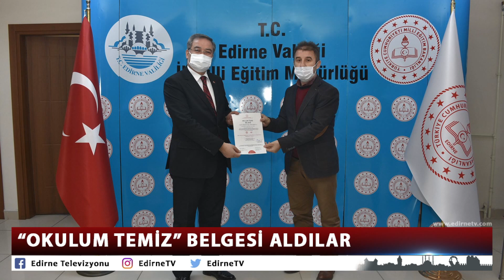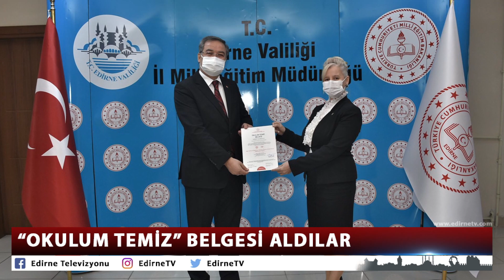“OKULUM TEMİZ” BELGESİ ALDILAR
Edirne’de ‘Okulum Temiz’ belgesi almaya hak kazanan okul yöneticilerine İl Millî Eğitim Müdürü Dr. Önder Arpacı tarafından sertifikaları verildi.